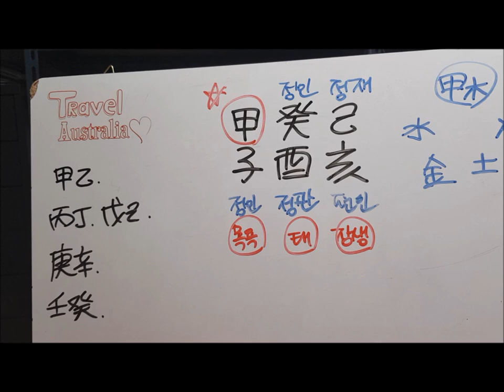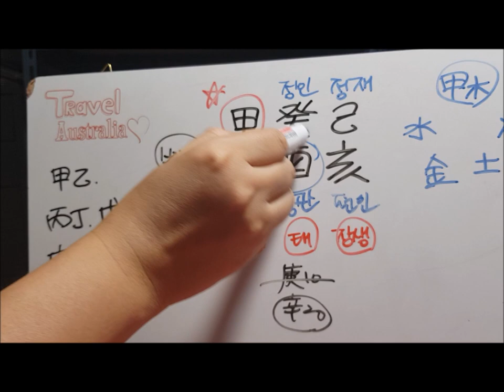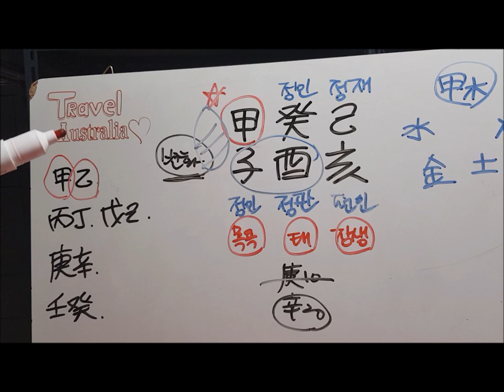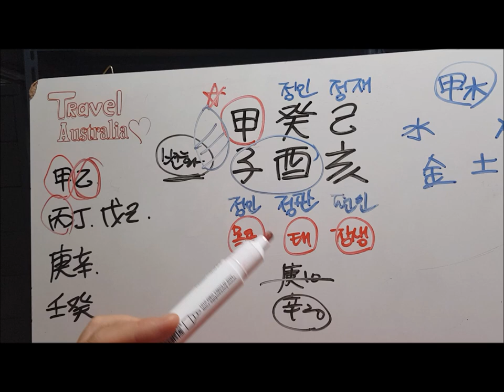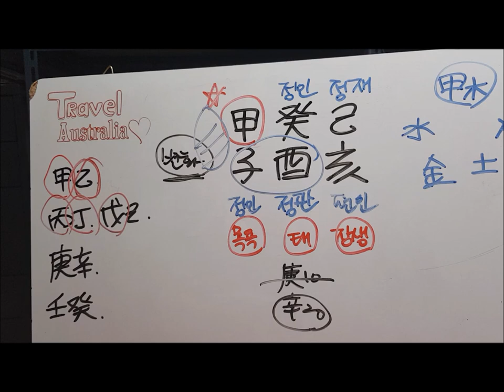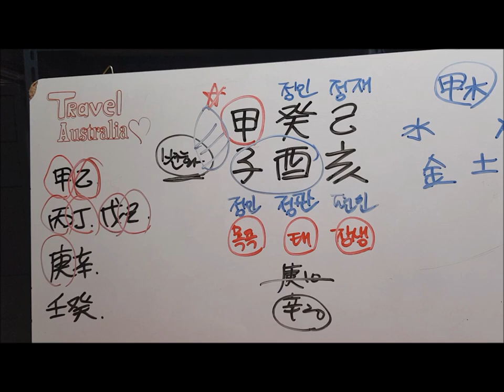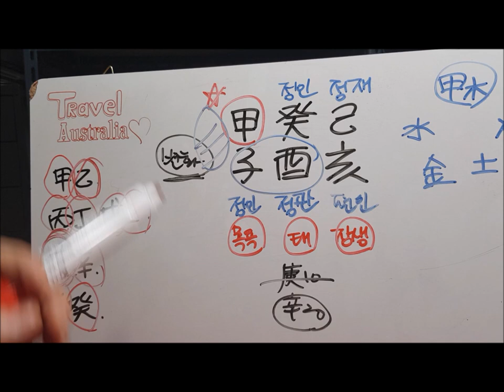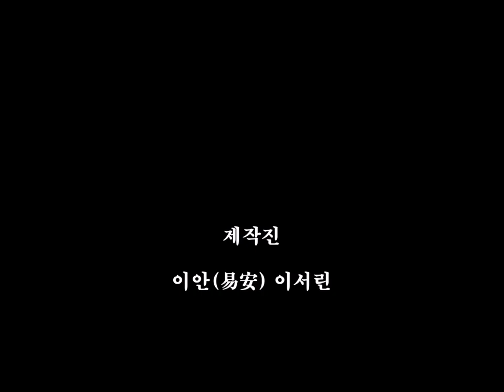[사주] fortune 도깨비불운명학연구소 [오늘의 운세]2019년 9월24일 화요일 갑자일(甲子日)